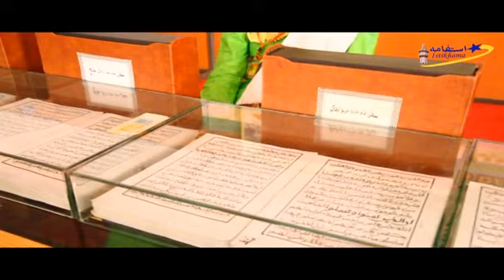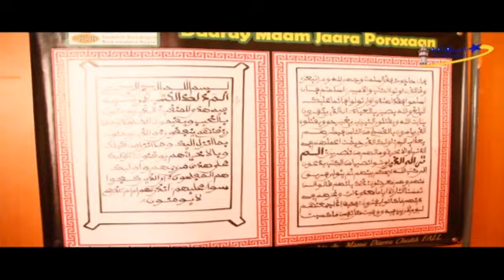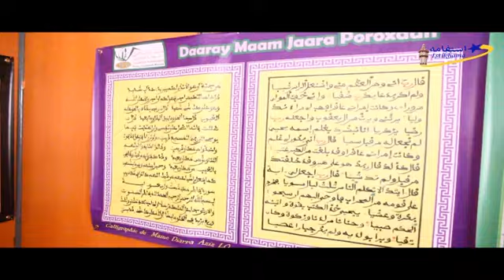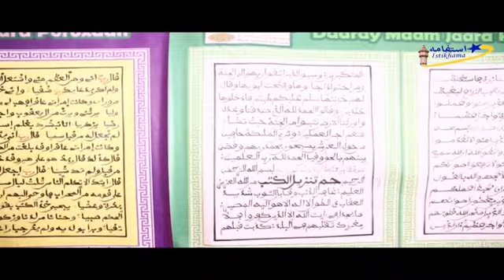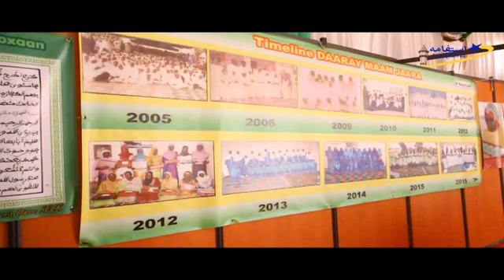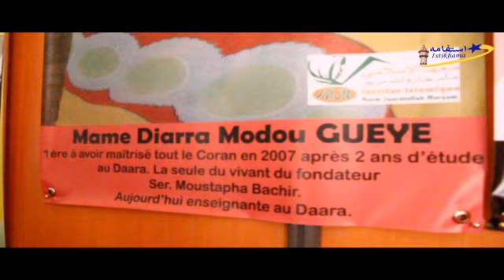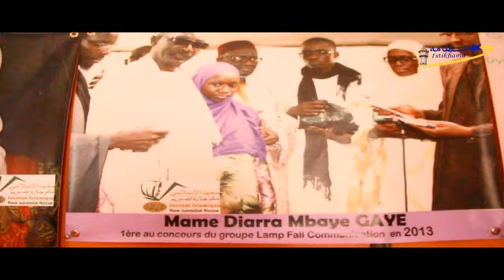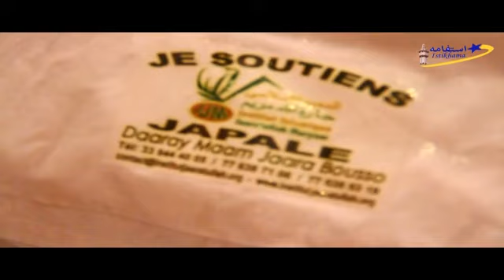Magal Porokhane 2016 Conférence Par Sokhna Maguette Sylla ci Sokhna Diarra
Magal  Porokhane 2016 Conférence  Par Sokhna Maguette Sylla